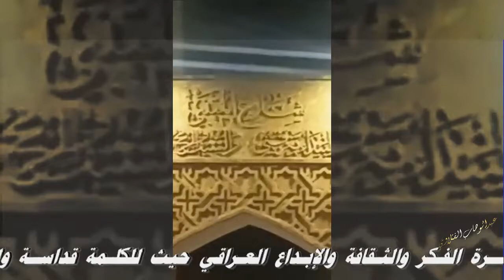شارع المتنبي عكاظ بغداد ليلا Mutanabi Street at night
في حضرة الفكر والثقافة والابداع العراقي حيث للكلمة قداسة وللأصالة عنوان .. في شارع المتنبي عكاظ بغداد وسوق الورّاقين, يصدح ويرسم المثقف العراقي وطناً بحجم السماء, فتستعر جذوة اللقاء في العين وتلتهب في الروح شوقاً سرمديا